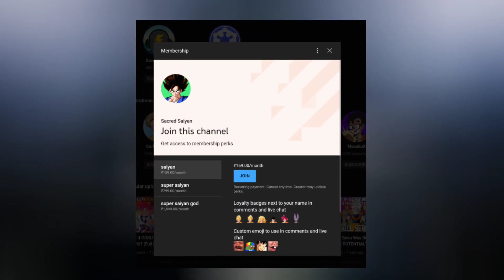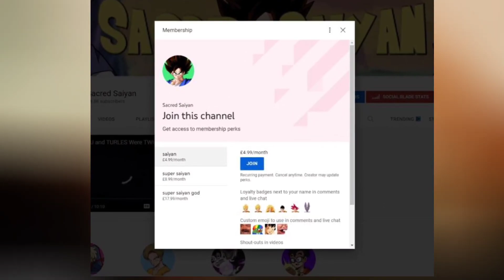What if Goku was in NARUTO? (Part 2)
Todays video I cover what if goku was in naruto. Could also be called what if goku was born in naruto. I explore the idea that a version of goku is born inside of the naruto universe. How might this impact the series? Find out now.